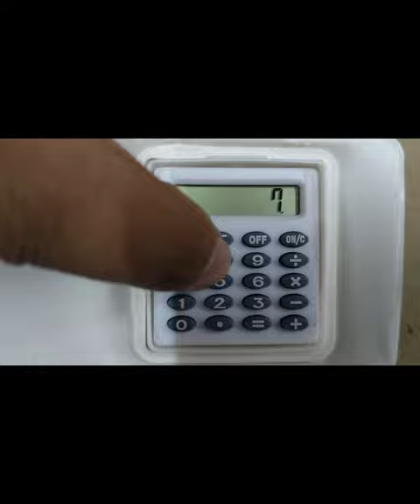bts🥰 ☺️magnatic🔥 pencil ✏️box 🗄️with calculator😍🤘 - 🥹😶‍🌫️Lh - #220🤗... 💞